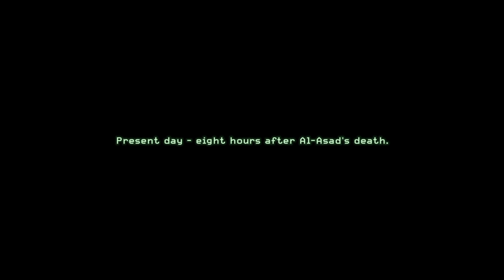MWR Veteran pt12